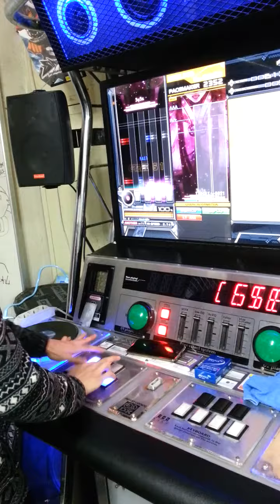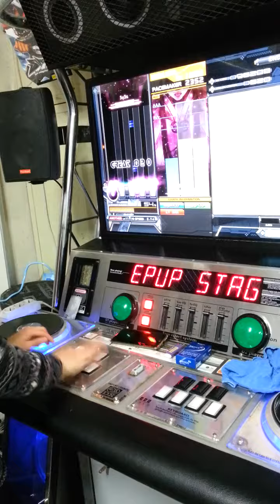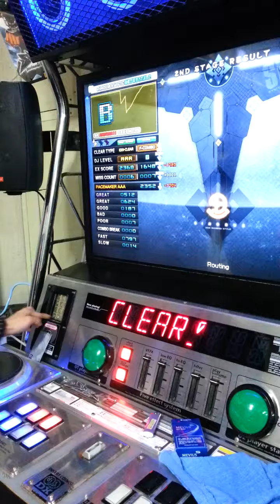[IIDX] Routing (A) FULL COMBO _170206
Routing (A) FULL COMBO
Monday, February 6th, 2017
Player : MACAOE (EE)